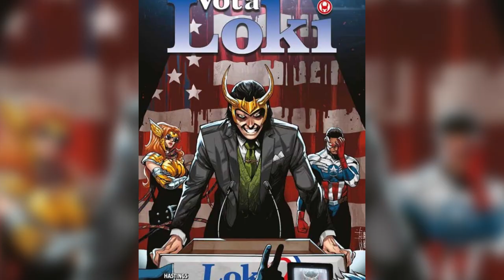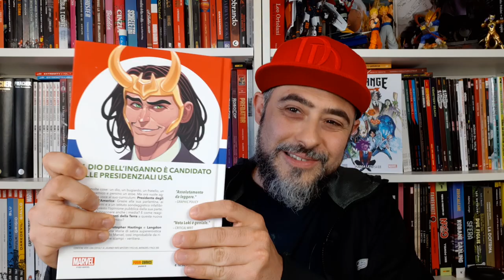Loki, i fumetti da leggere prima della serie tv Disney+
Loki, uno dei personaggi più amati e imprevedibili dell'Universo Marvel: quali fumetti leggere prima dell'arrivo della serie tv Disney+? Ecco qua.